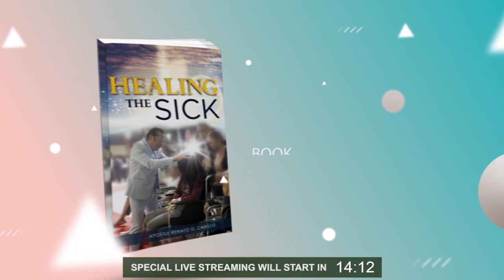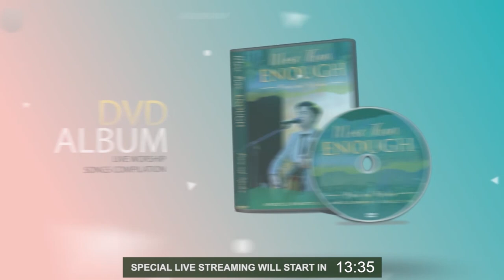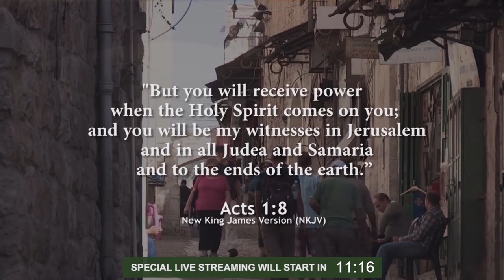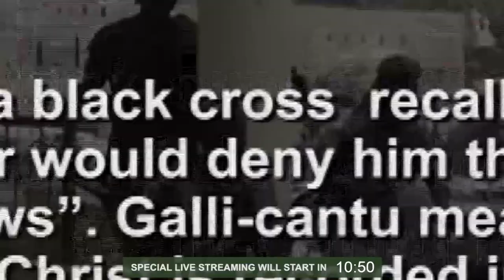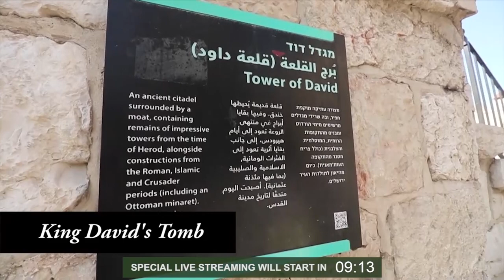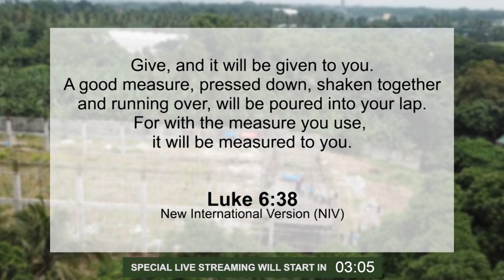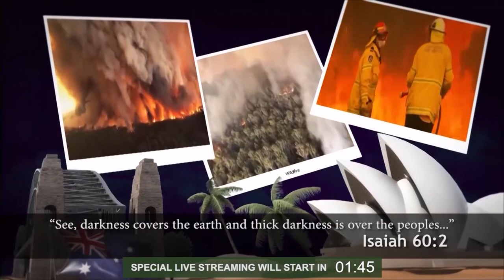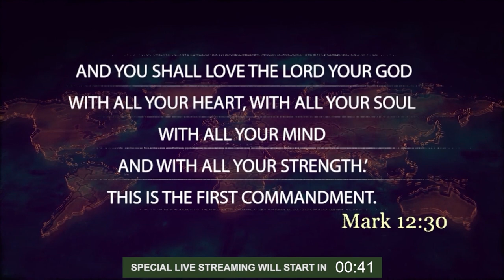"WHY FAITH IN GOD" (Part 1/2) | Living Like Jesus Special Live Streaming